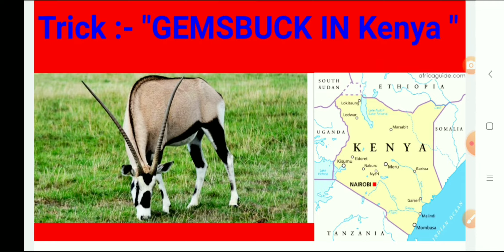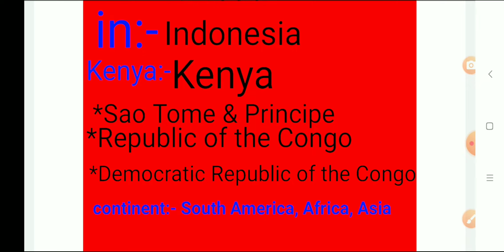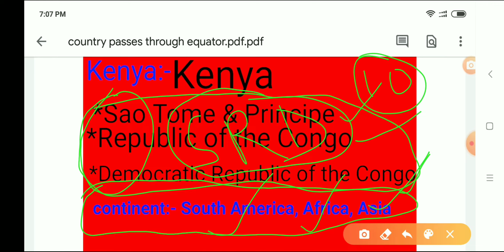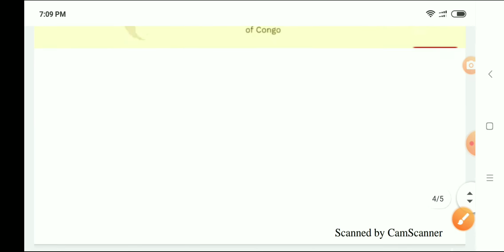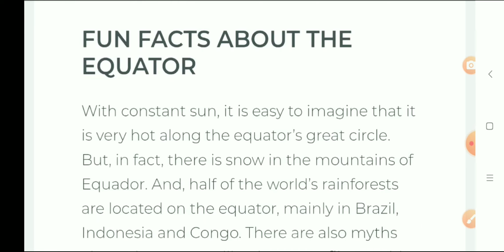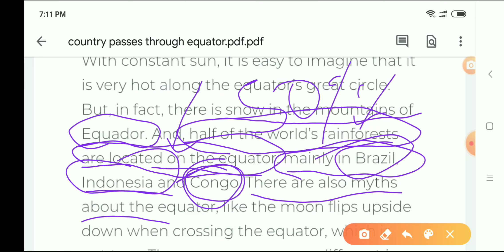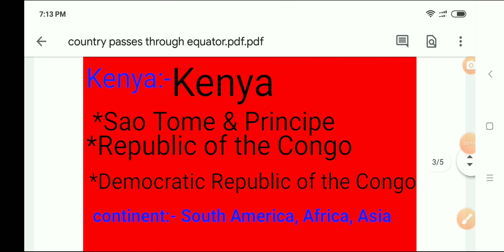भूमध्य रेखा_किस_किस_देशों_से गुजरती_हैTHE_COUNTRY_THROUGH_EQUATOR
country through which equator cross, continent through which equator cross,
very short trick to remember
Very easy method to remem